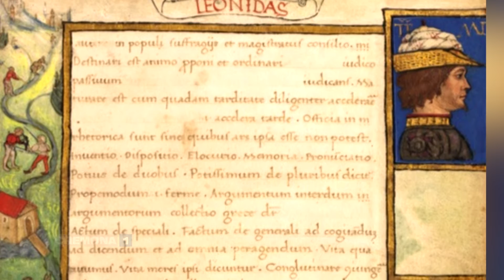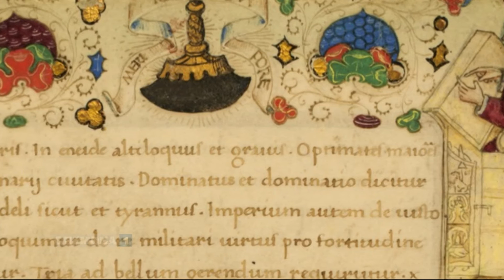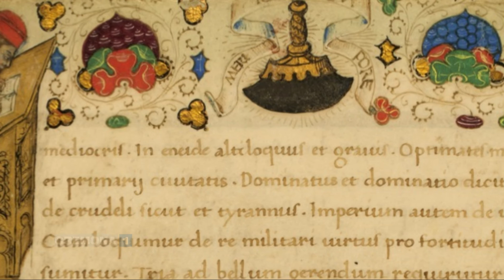Riprende vita il Codice Sforza, testimonianza "cremonese" della formazione di Ludovico il Moro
Riprende vita il prezioso codice Sforza, testimonianza della formazione culturale del  giovane Ludovico il Moro. Scritto a Cremona nel 1467 nel castello di Santa Croce, sarà presentato, restaurato e in edizione fac simile,  il 3 marzo a Torino. Le ricerche sul documento hanno portato a un'altra importante scoperta: precettore di Ludovico il Moro fu il cremonese Giovanni Francesco Picenardi.